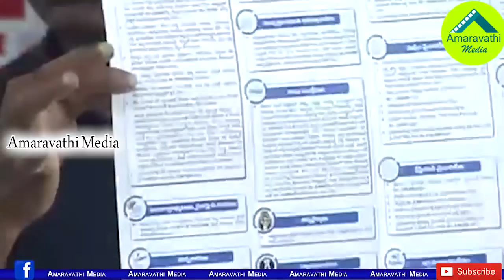మేనిఫెస్టోలో జగన్ పథకాలు తెలిస్తే షాకవ్వాల్సిందే| Jagan Announced YSRCP Manifesto 2019|YCP Manifesto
Watch this video to know full details about YSR Congress Election Manifesto-2019
Amaravathi Media